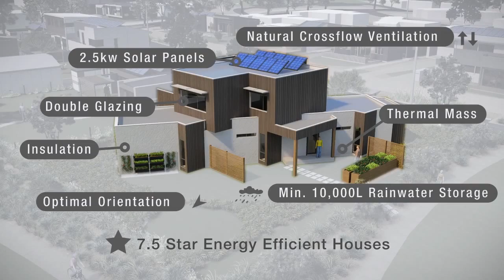Cape Paterson Ecovillage - a sustainable housing development adapted for climate change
Cape Paterson Ecovillage is a sustainable housing project overlooking Victoria's South Gippsland coast near Phillip Island and Inverloch. The Ecovillage homes are all grand designs, specifically adapted to cope with future climate change and global warming challenges through their ability to stay cool without air conditioning. They capture their own water and energy, and are a minimum 7.5 star energy efficient.

All these features make sense in a future of rising energy and water costs. All systems used are proven and are used on millions of homes around the world.

The Ecovillage also features community gardens, sport sand community facilities and kilometres of walking paths overlooking beautiful Bass Strait. Land is currently for sale now. The ecovillage shows the future of sustainable housing development.